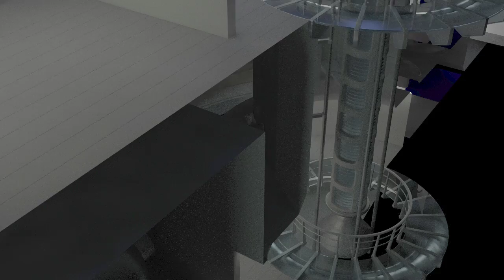3DS Max starship WIP.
Quick render of the work so far developing the internal layout of the ship. Modelled in Max, rendered in VRay using Solidrocks.

Note - Gamma now fixed